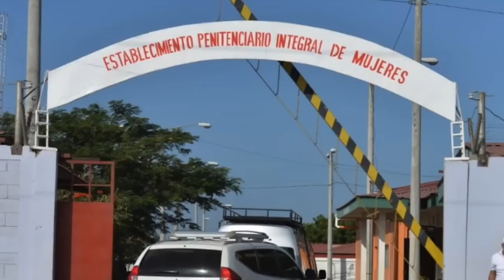El testimonio de Lizbeth Pérez, compañera de celda de Lucía Pineda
Lizbeth Pérez, excarcelada política, revela las condiciones subhumanas y el estado de Lucía Pineda Ubau .